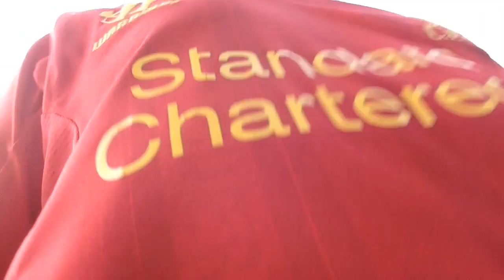1Vs1 FootBall Match